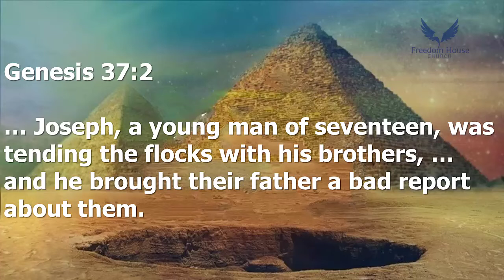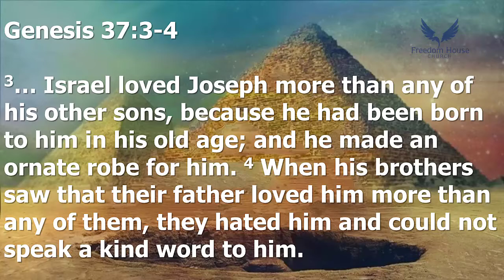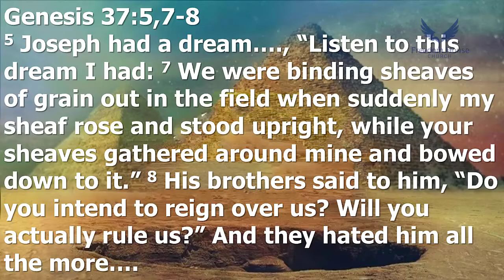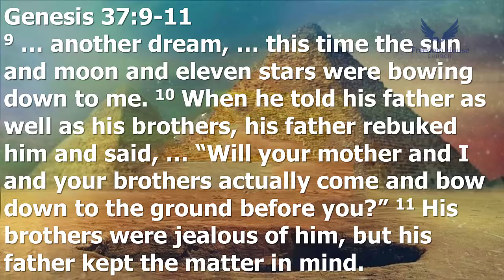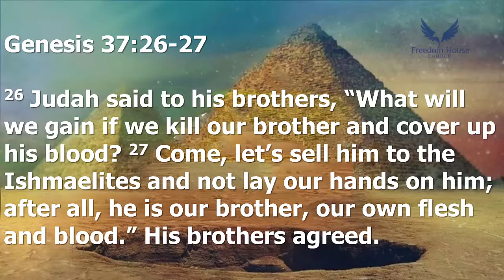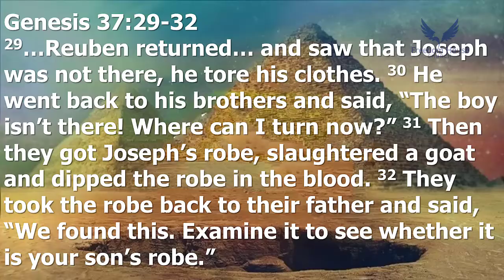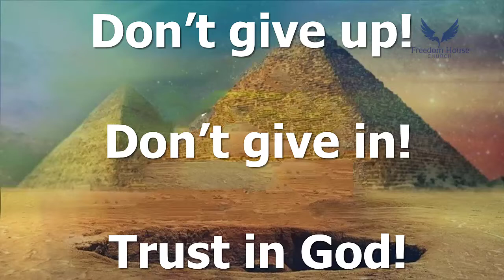Joseph: From the Pit to the Palace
The life of Joseph: From the Pit to the Palace. Pastor Bill takes a look early in the life of Joseph and his dysfunctional family.